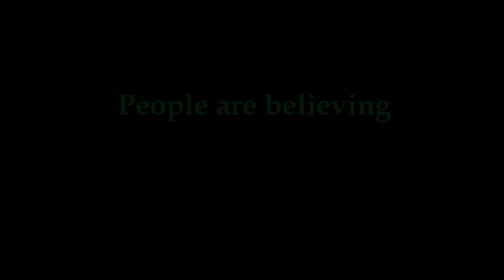Youth for Change- Pukaar | Swachh Bharat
Watch how commited youth of Udaipur,
 changing the world. One tree and One park at time.

- PukaarOrg